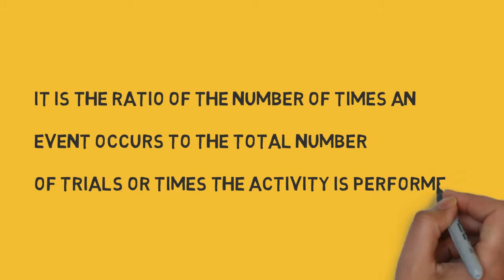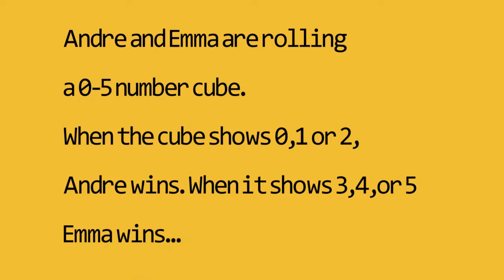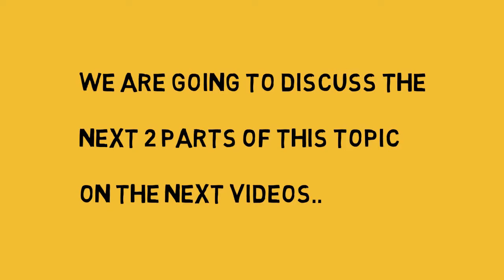Describing Experimental Probability Part 1 ( MATH 5 QUARTER 4 )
DESCRIBING EXPERIMENTAL PROBABILITY PART 1

You can use this video as a learning materials in Mathematics for Grade 5 pupils for the 4th quarter.